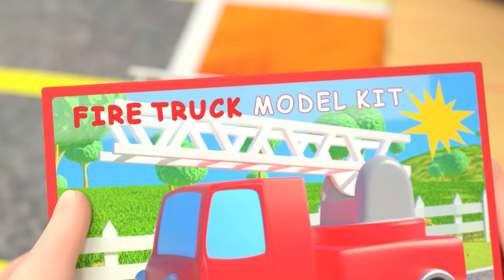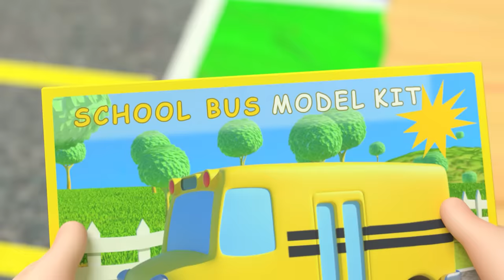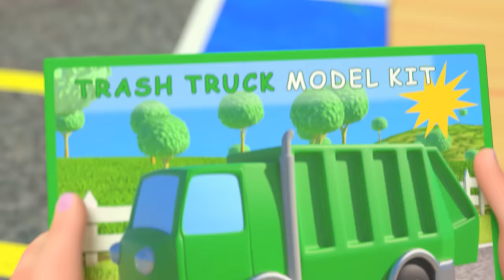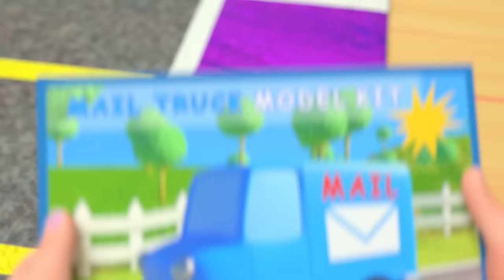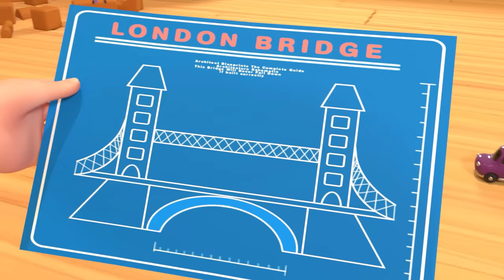The Wheels on the Bus KARAOKE! | BEST OF @CoComelon | Sing Along With Me!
The wheels on the bus go round and round! Ride along CoComelon Lane with Cody, JJ and the families while they sing along to wheels on the bus!

🎞 EPISODE TIMESTAMPS 🎞

00:00 Wheels on the Bus V4
03:04 Balloon Boat Race
06:16 Train Song
08:54 Car Wash Song
11:15 Wheels on the Bus
14:47 Construction Vehicles Song
18:31 Are We There Yet?
21:02 The Car Color Song
25:19 London Bridge is Falling Down
27:37 Wheels On The Bus (School Version)

🎶 LYRICS 🎶

*END*

📢 SOCIAL MEDIA 📢